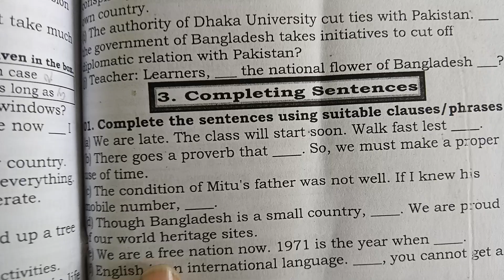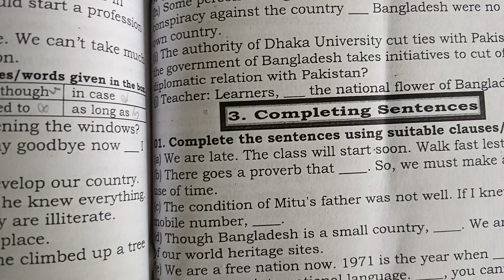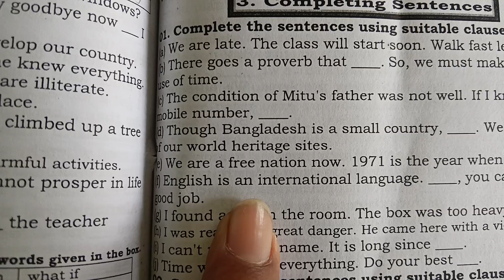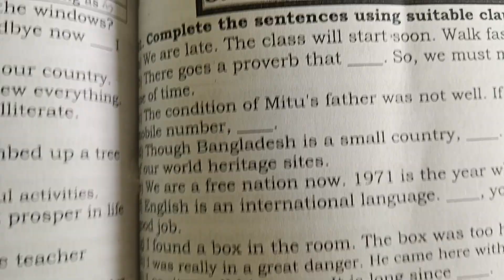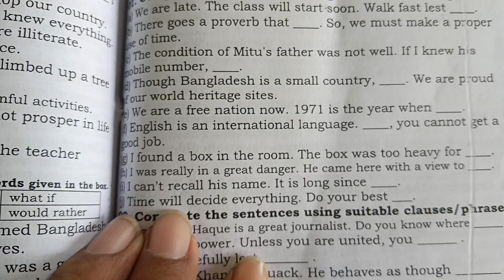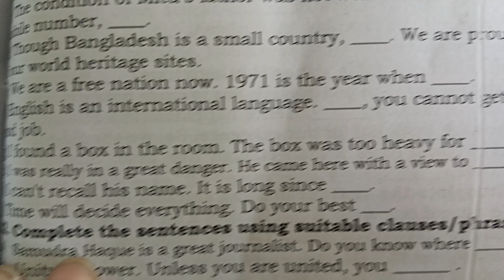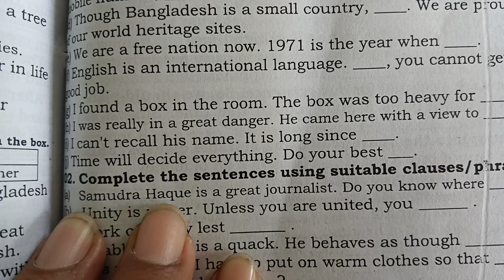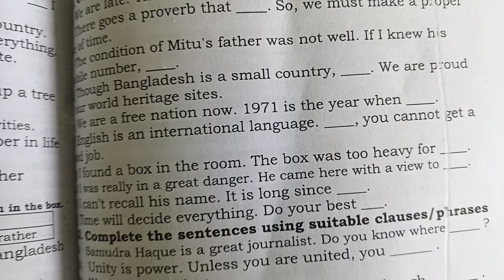Competing sentence. hsc 2024. class 21 June 24